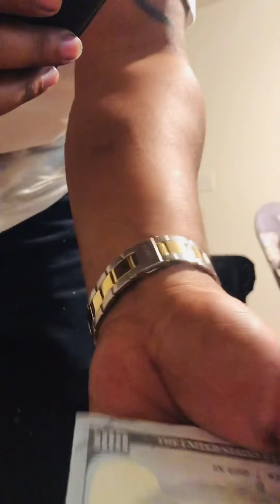Money PRANK ON Po mom *GONE WRONG* (LIKE,COMMENT,SUBSCRIBE)